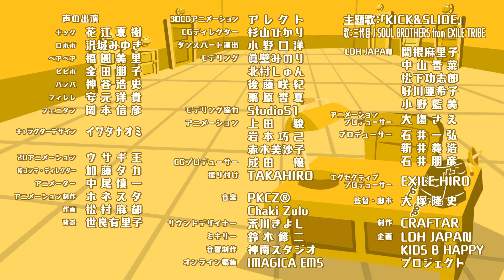キッズアニメ「KICK＆SLIDE(キックアンドスライド)」 #11 カレーカレーパニック！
三代目 J SOUL BROTHERSをデフォルメキャラクター化したキッズアニメ「KICK＆SLIDE(キックアンドスライド)」

＃11　カレーカレーパニック！

LDHは子どもたちをもっと笑顔にしたいという想いを込めたキッズエンタテインメントKIDS B HAPPYプロジェクトの第１弾として、三代目 J SOUL BROTHERSをデフォルメキャラクター化したキッズアニメ「KICK&SLIDE（キックアンドスライド）」を7月7日（水）よりテレビ東京系列「おはスタ」（朝7:05〜）内で全12回のアニメシリーズとして放送スタートしました。

日本中の子どもたち、そして世界中の子どもたちに明るく元気なアニメで笑顔になってほしいという思いから、毎週放送終了後、YouTubeにて公開！
ぜひご家族みんなでお楽しみください！

【ストーリー】 三代目J SOUL BROTHERSが新たに個性的で多様な７人のキャラクター「KICK&SLIDE(キックアンドスライド)」としてで登場。カラフルでポップな活気あふれる街「ナカメタウン」で起きる難事件⁉︎や珍事件⁉︎など困った街のみんなをダンスと音楽で楽しく解決していくドタバタ物語です。
【キャスト】
キック：花江夏樹
フィレレ：安元洋貴
ピピポ：金田朋子
バンパ：神谷浩史
フェニタン：岡本信彦
ベアベア：福圓美里
ロボボ：沢城みゆき

【放送日時】テレビ東京「おはスタ」7月7日（水）より毎週水曜日放送
【企画】LDH JAPAN　KIDS B HAPPYプロジェクト
【制作】CRAFTAR
【スタッフ】
エグゼクティブプロデューサー：EXILE HIRO
監督・脚本・シリーズ構成：大塚隆史
キャラクターデザイン：イワタナオミ
キャラクターダンス振付：TAKAHIRO